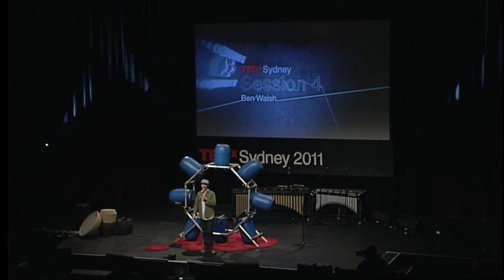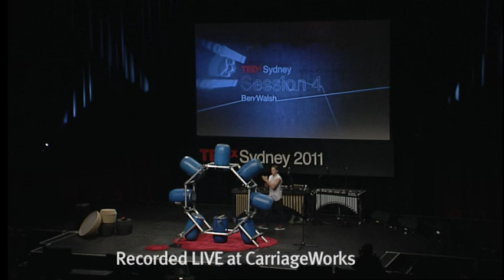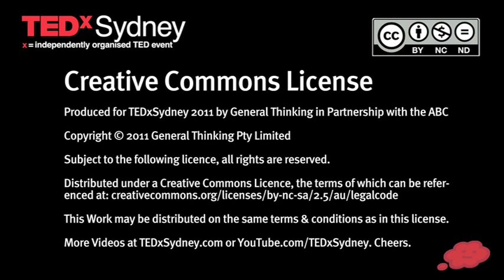TEDxSydney - Ben Walsh - The Wheel of Drums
Ben Walsh's diverse percussion and drumming skills have made him a fixture at festivals around the world. Here, he tells us a little of his story and proceeds to demonstrate his art on a 'wheel of drums' he created.

TEDxSydney 2011 took place on Saturday 28 May 2011 at CarriageWorks. Tens of thousands of people enjoyed the day: 800 in the theatre, over 1,000 via big screen simulcast in The Forum, up to 48,000 online via YouTube ... and up to 80,000 tuning in to ABC Radio National. It was a grand day.